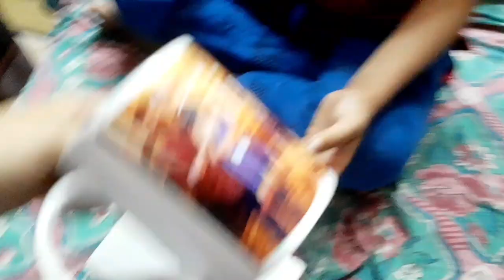Photo Mug | Coffee cup photo | Best Gift for your friends | How to print photo in mug in home